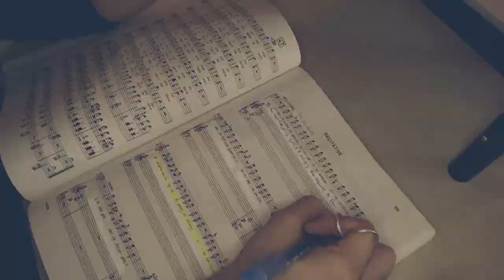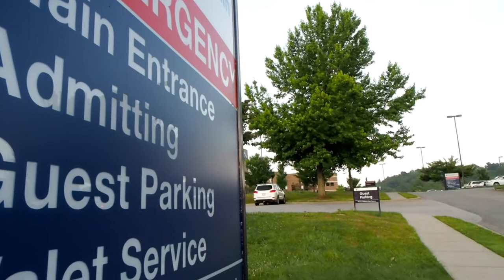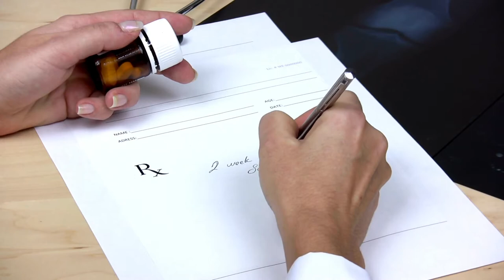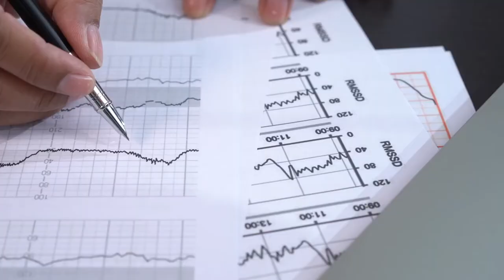My Journey To hEDS Diagnosis | Ten Years Undiagnosed...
Today I'm telling you all about my ten-year process of getting diagnosed with hypermobile Ehlers-Danlos syndrome. I was told it was anemia three times, depression once, and even once told "it sounded like something" but the doctor "didn't have time to look it up".

Navigating the medical system is hard, but if you're doing it right now, know that I got your back, and support you fully! :)

Ring light